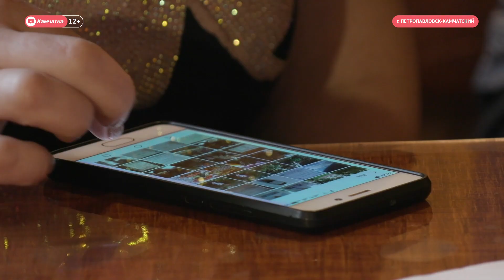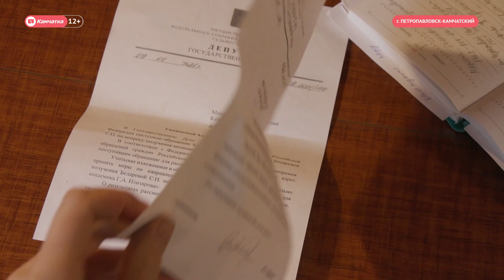Истории добра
Вице-спикер Госдумы Ирина Яровая помогла жительнице Камчатки Светлане Бедаревой, у которой был сложный перелом руки, попасть на операцию в московскую клинику после того, как женщина несколько месяцев не могла получить помощь.